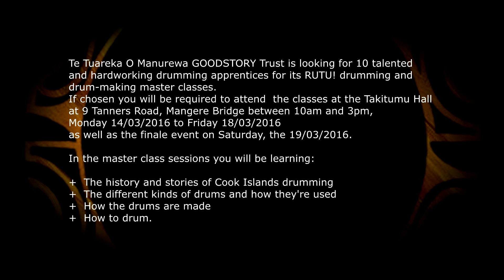RUTU! Drum Masters of the Cook Islands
Celebrated Cook Islands drum masters showcasing Cook Islands drumming and teaching aspiring drumming apprentices through RUTU! Drum Masters of the Cook Islands, a Cook Islands cultural event (open to the public) that will run from Monday to Saturday, the 14th to the 19th of March, later this year.

Video GraFX Edit by Thomas Peyroux.